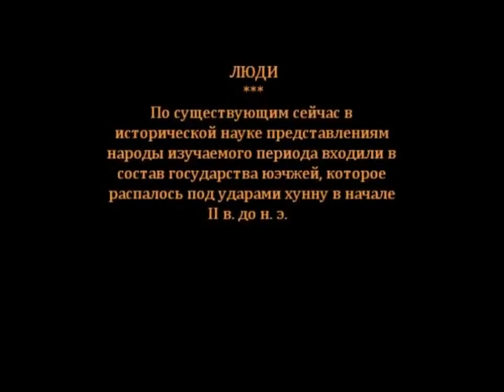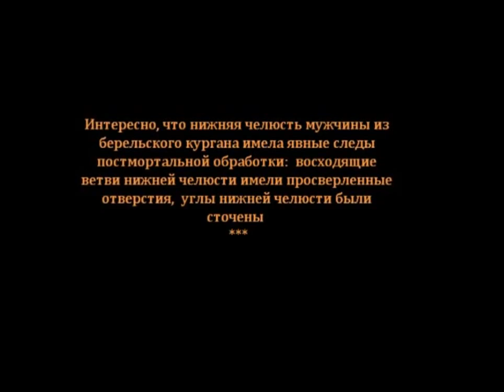Берельские курганы Реконструкция по черепам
Берел – один из выдающихся археологических памятников на территории Казахского Алтая. Он находится в одном ряду с такими некрополями скифо-сибирского мира, как Толстая могила в Причерноморье, Филипповка в Оренбуржье, курган Иссык в Казахстане, Пазарыкские и Туэктинские курганы на Алтае, Аржан 1 и Аржан 2 в Тыве. Берел получил всемирную известность благодаря обнаруженным захоронениям племенной знати и артефактам, выполненным в зверином стиле. Могильник Берел датируется третьей четвертью IV – первой четвертью III в. до н.э.и относится к пазарыкской культуре. Нами были изучены два черепа (мужчины среднего возраста и молодой женщины) из кургана 16. Черепа послужили краниологической основой для реконструкции головы по черепу. Морфологические особенности черепа свидетельствуют, что мужчина из кургана 16 являлся представителем смешанного европеоидно-монголоидного антропологического типа. Череп женщины несет на себе яркие черты принадлежности к монголоидной расе. Даже на таком небольшом краниологическом материале можно сделать вывод о неоднородности населения, оставившего некрополь Берел.

НЕЧВАЛОДА Алексей Иванович
Институт истории, языка и литературы
Уфимского НЦ РАН (Уфа),
КАНТЕМИРОВ Азамат Айварович
Североосетинский государственный университет (Москва),
САМАШЕВ Зайнолла
Институт археологии им. А. Маргулана (Алматы, Республика
Казахстан)